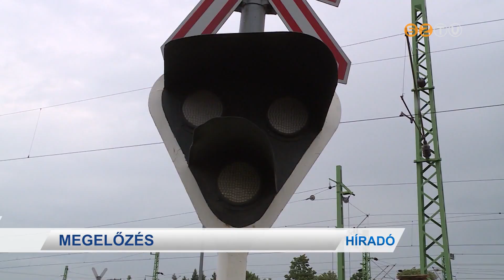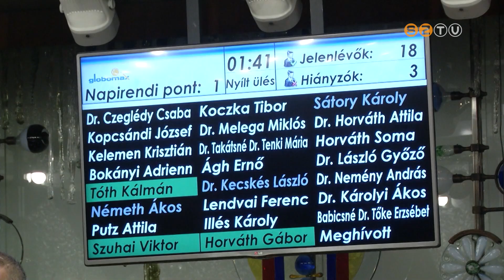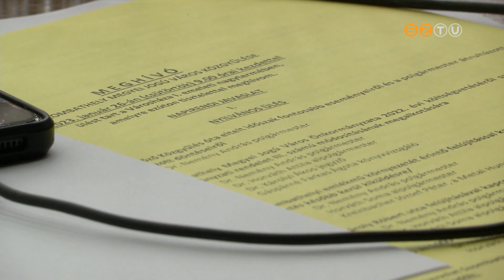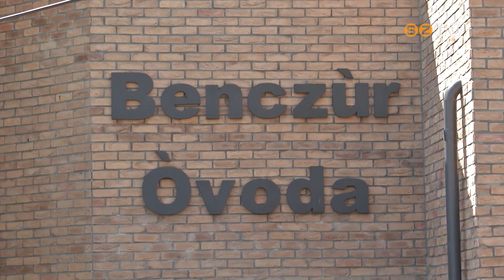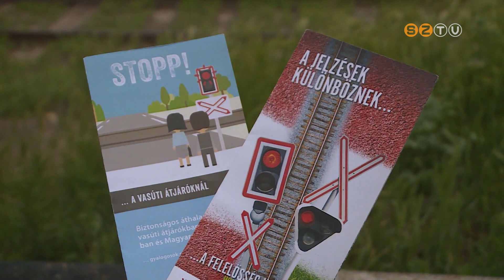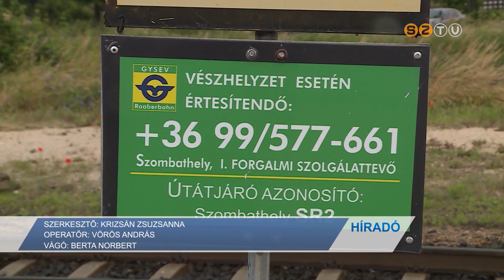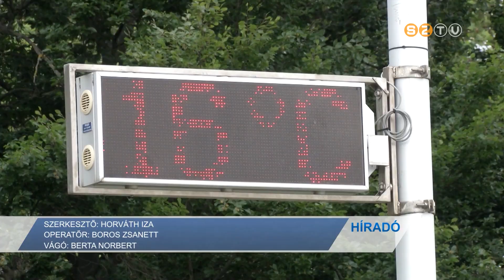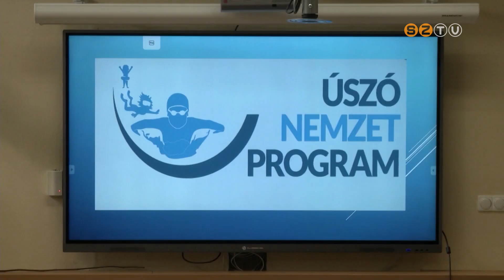Híradó - 2023. június 14.